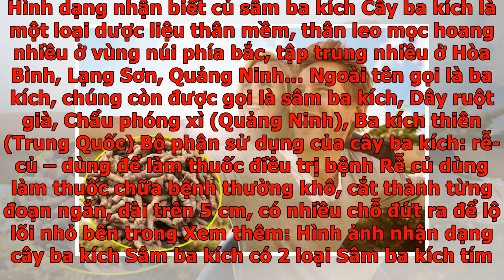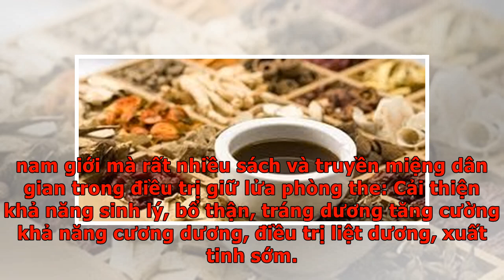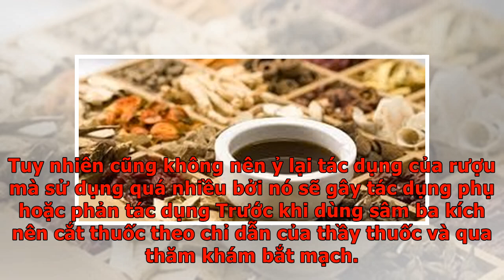Sâm ba kích, thần dược phòng the cho quý ông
Trong y học cổ truyền sâm ba kích được đánh giá cao trong công năng chủ trị bổ thận tráng dương, mạnh gân cốt, trị thận dương suy liệt dương, xuất tinh sớm. Bởi sâm ba kích có vị cay, ngọt, tính ấm khi vào kinh thận có phát huy công năng trong hỗ trợ điều trị các bệnh phòng the khá hiệu quả. Chính vì vậy, sâm ba kích được xếp là một trong những bíp kíp hỗ trợ điều trị các bệnh phòng the của quý ông. Sâm ba kích là một trong những bí kíp hỗ trợ điều trị các bệnh phòng the Sâm ba kích Vì sao gọi là sâm ba kích? Lý do ba kích được gọi là sâm ba kích bởi công dụng của củ ba kích có tác dụng rất tốt cho sức khỏe nhất là các bệnh về sinh lý nam, sức khỏe tình dục nam giới. Chính là vậy củ ba kích rất quý nên được ví như một loại sâm- Sâm ba kích. Hình dạng nhận biết củ sâm ba kích Cây ba kích là một loại dược liệu thân mềm, thân leo mọc hoang nhiều ở vùng núi phía bắc, tập trung nhiều ở Hòa Bình, Lạng Sơn, Quảng Ninh… Ngoài tên gọi là ba kích, chúng còn được gọi là sâm ba kích, Dây ruột già,...